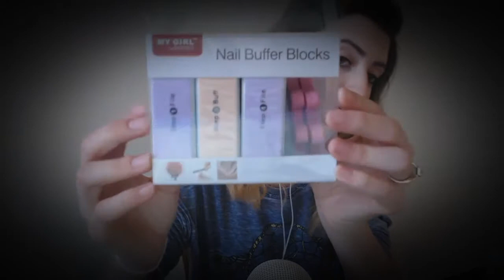[ASMR] Friendly Nail Hangout - Roleplay I Personal Attention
Hey Everyone! This is a friendly do your nail video to give you those personal touch tingles.. I do have a list of requests to do and I am doing my best to get through them. Always let me know if you have a request but those who are patreons do get them immediately done instead of wait listed.

Here is a Table of Contents:

Greeting: 0:00-1:15
Take off old nail polish: 1:16-6:48
Filing: 6:49-17:00
Cuticle Moisturizing: 17:01-21:20
Press Cuticle: 21:21-25:33
Hand Massage: 25:34-31:50
Nail Polish: 31:51-50:18
Ending: 50:19-50:32

I will be putting up videos mostly on wednesdays and sundays. I would love to get a 3dio, green screen and a better camera so if you guys enjoy my videos and want to see improvement you can help me out by becoming a patreon or through paypal.me which are both listed below as well as the many ways you can connect with me via the web:

My snapchat is r_alexandraaa